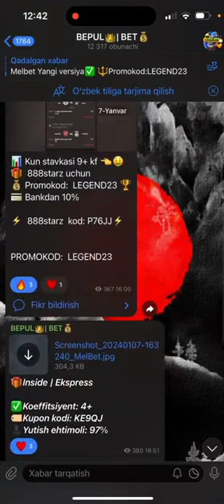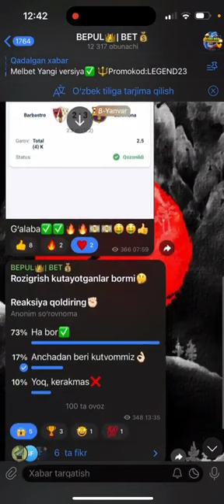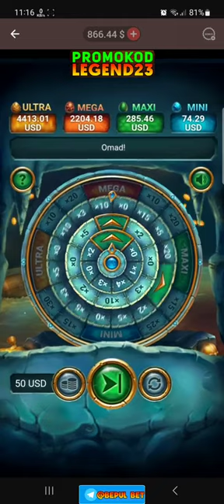😱JACKPOT WHEEL CHOQ 13 MILLION BITTA BOSISHDA😱 1xbet 1xgames 1xbet linebet_games #888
😱JACKPOT WHEEL CHOQ 13 MILLION BITTA BOSISHDA😱 1xbet 1xgames 1xbet linebet_games #888 1xbet #888